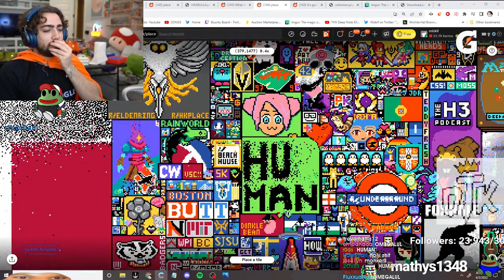The French have a message (with chat reaction)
The French have a message